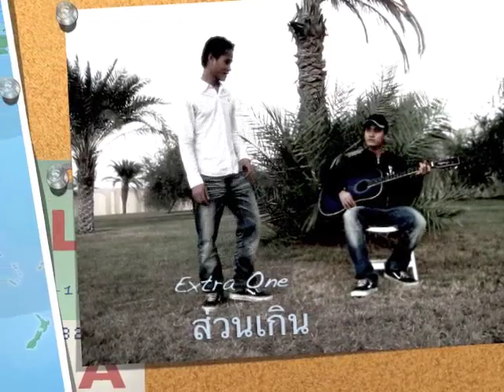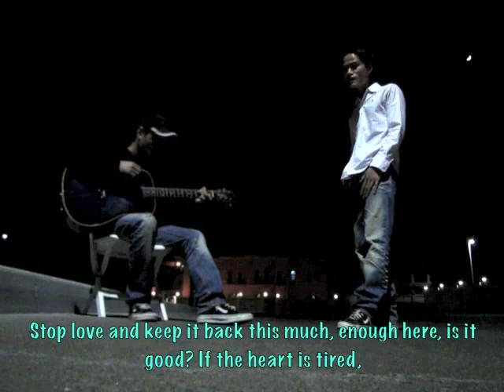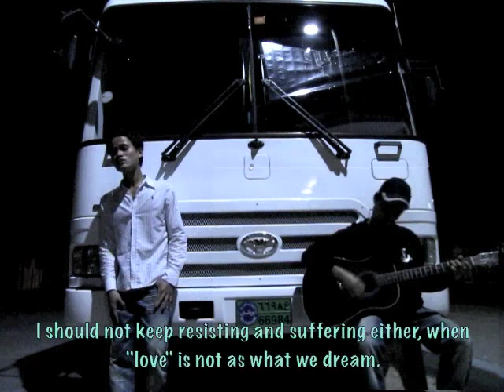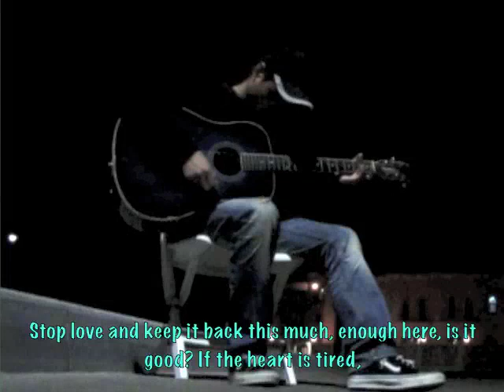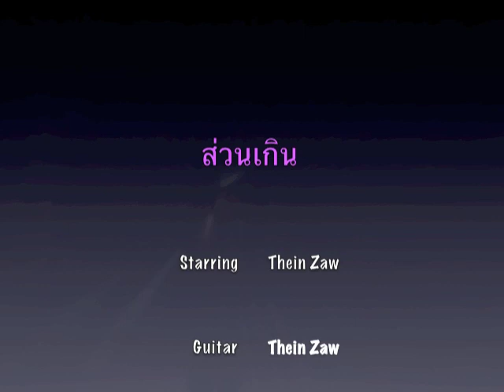Thai sad Song(laysancreation)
This MTV is for Thein Zaw. He can speak Thai language . So I did for him. And also I created twin.